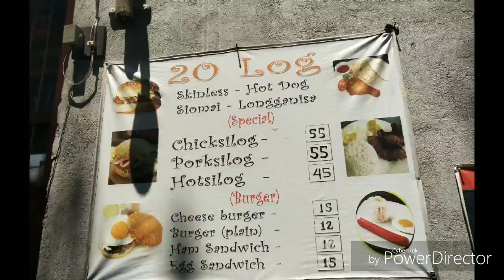Busog Lusog sa Bentelog | Gupiing Binangonan Rizal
Ano nga bang mabibili ng P20 mo? Nakarating kami sa isang maliit na kainan sa Gupiing, Binangonan Rizal at napa-wow kami sa mga tinda nila. Akalain nyo sa halagang bente pesos makakakain ka na ng isang meal. Yes, you read it right, bente pesos lang, may kanin at ulam ka na. Oh diba, san ka pa? Sa MNL isang simpleng kain mo P70 e dito no pagod, no luto, no urong, just P20 solved ka na. Lezzgo!😊

Location: Gupiing Binangonan Rizal. Tapat ng puno ng acasia (hindi sa loob ng Gupiing, malapit sa Vulcanizing shop)